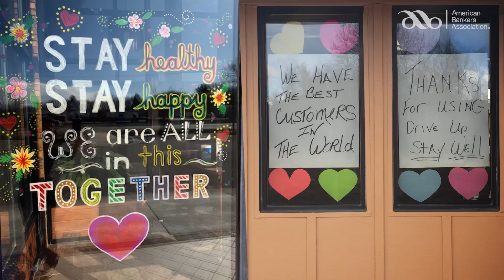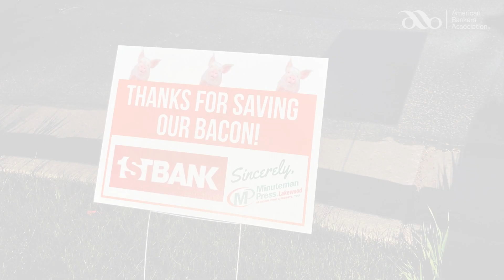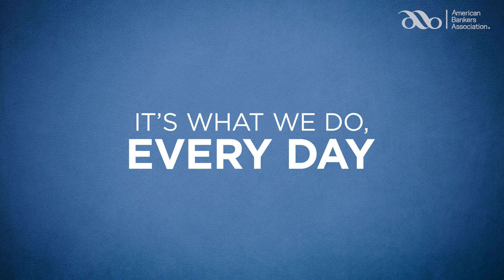Banks Step Up (Full)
The COVID-19 pandemic has put the two million dedicated women and men who work in banking to the test. They have responded by standing by their customers and serving as a critical delivery system for government relief programs. The most gratifying response has come from customers.